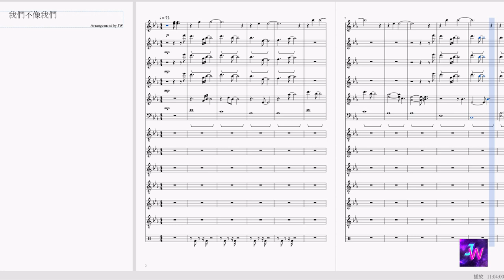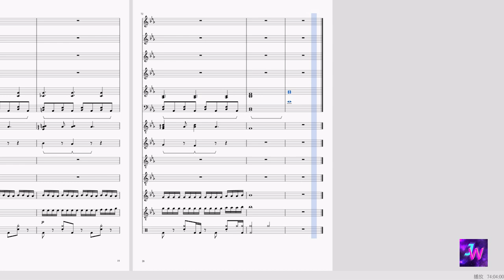[HIStory3圈套] 插曲 丁噹Della - 我們不像我們Unlike Us (自製純伴奏音樂)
獻上劣質自製純伴奏音樂XD"
我們不像我們大概是僅次於主題曲後 大家印象最深刻的插曲了